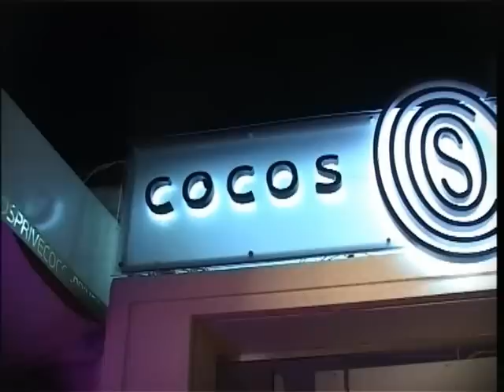James Bond Party